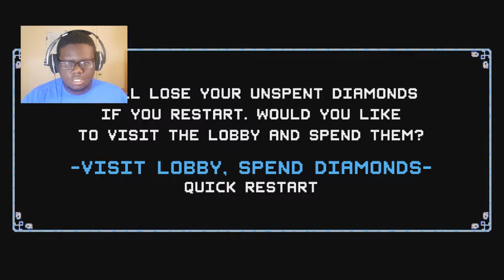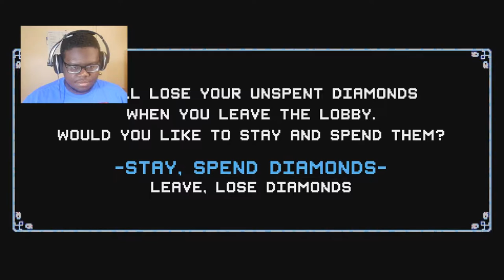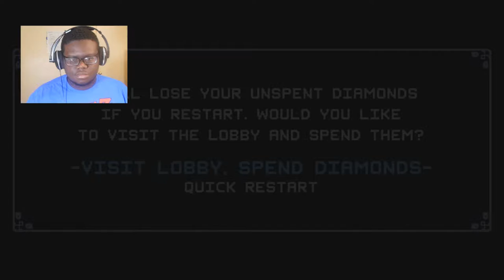WAS THAT A DRAGON?! | Crypt of the Necrodancer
Is this a rhythm game?!
We fall deep into the crypt of the "insert name here."With only a dagger and a broadsword to defend ourselves against dragon and ghouls alike!